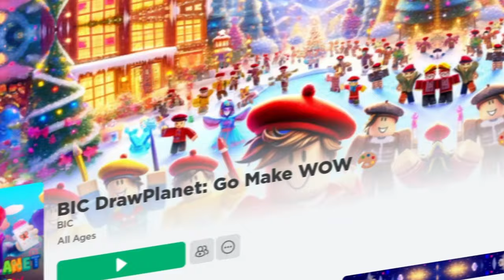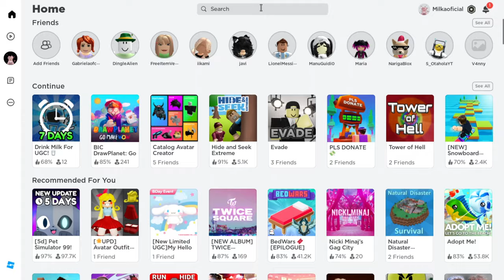CORRA E PEGUE NOVOS ROSTOS , CABELOS , SKINS E +20 ITENS GRÁTIS NO ROBLOX!😳*100% funcionando*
🎮Livizinha ON:

 / amilkagames
Inicio: 00:00
como pegar Skins Grátis no Roblox: 00:27
como pegar item grátis no roblox : 2:30
como pegar face grátis no roblox 2: 3:35
Cabelo grátis no roblox: 4:54
Como pegar cabelos e faces grátis no roblox: 6:01
final do video: 6:44